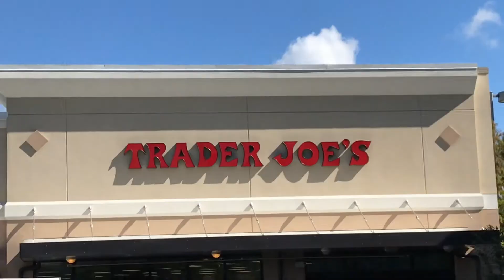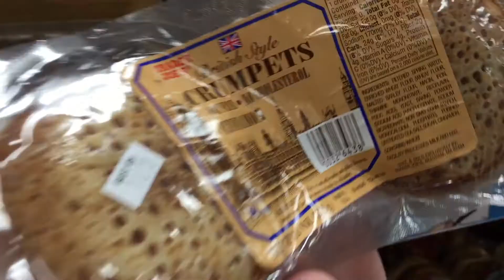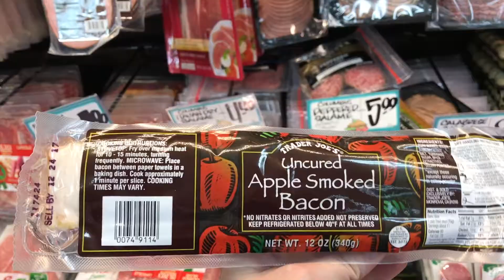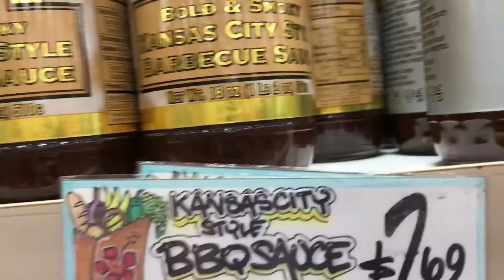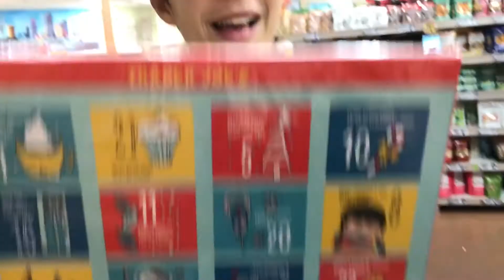First Ever Trader Joe's Trip | Shenanilynns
This channel is all about the shenanigans of Sammi and Tara Lynn. We started a mother and daughter YouTube channel to bring a smile to your face!!

Any Questions?
Camera- Nikon D5300
Lens- Nikon 18-55 mm

Thank you to our “Business Consultant”, Michelle Zeglen, for her help in the development os this channel!